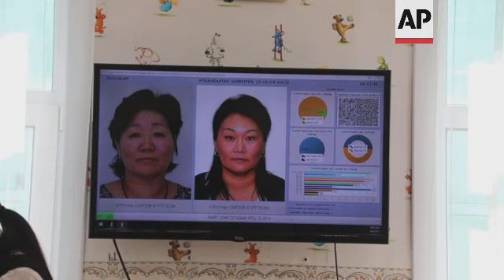Mongolia holds presidential election amid virus outbreak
(9 Jun 2021) Mongolian voters went to the polls on Wednesday to choose their sixth president since the peaceful transition into democracy in 1992.
This is Mongolia's first presidential election during the COVID-19 pandemic with one of the candidates testing positive recently.
Mongolia is struggling to contain the spread of the virus, with over 1,000 positive cases daily, despite its vaccination program.
People with ongoing COVID-19 infections and those in quarantine cast their ballots on Tuesday via a mobile polling station, including one of the candidates.
Dangaasuren Enkhbat from the political alliance Right Person Electorate Coalition tested positive three days ago and now in government hospital.
Since Sunday, all physical election campaign activities have been suspended and moved to online and other media.
Former prime minister and the chairman of ruling party Ukhnaa Khurelsukh, former chairman of opposing Democratic Party Sodnomzundui Erdene and former legislator Enkhbat are vying for the top post.
Poling station opened at 7am (GMT 11pm Tuesday) and will close at 10pm (GMT 2pm).
By noon local time 15% of eligible voters have had their ballots. Final results are expected on Thursday.
Mongolia's economy is in crisis due to the global pandemic. How to deal with the economy will be top of the to-do list of the new president.